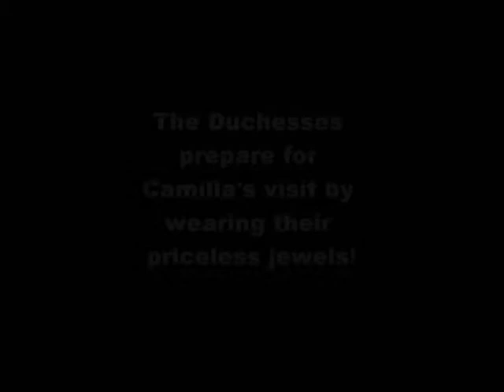The Duchesses in Peril - A Silent Movie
Made at a silent movie workshop at the Hay on Wye Festival.

Lots of laughs and silliness and then the Duchess of Cornwall popped in...

Hence the name!